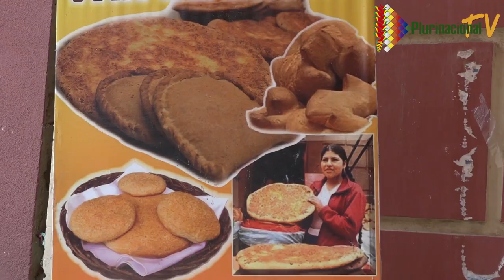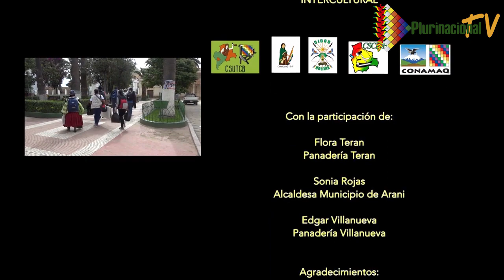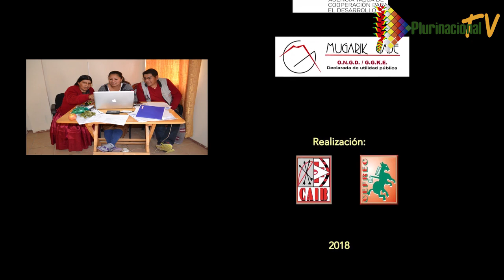T’ANT’A LLAJTAYMANTA Pan de Arani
Un reportaje sobre una tradición milenaria de la población de Araní
(Cochabamba), como es el pan que se elabora en esta población, irremplazable e inigualable, se ha convertido en un gusto que ni propios ni extraños, que pasan por Cochabamba, pueden evitar, probar el famoso pan de Arani.